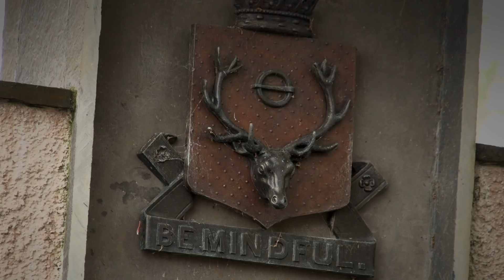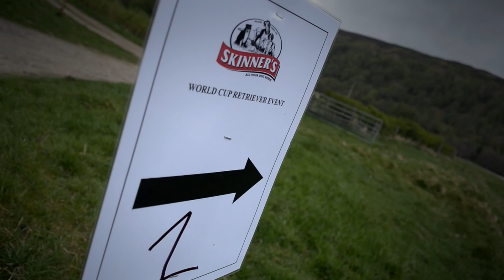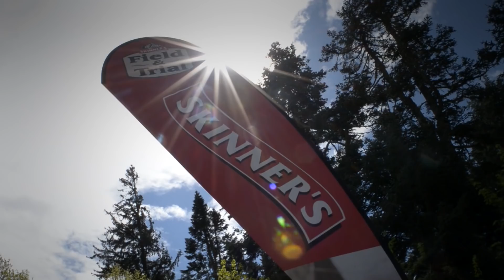Skinners World Cup Retriever Event 2017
The top gundog teams in the world come to Cawdor Castle in Inverness-shire to compete in Skinners 2017 international working test. Last year's winner was the Dutch team. In contention this year are the Brits and the Danish. Find out how they get on.